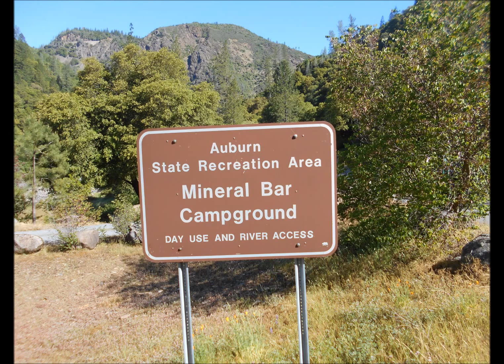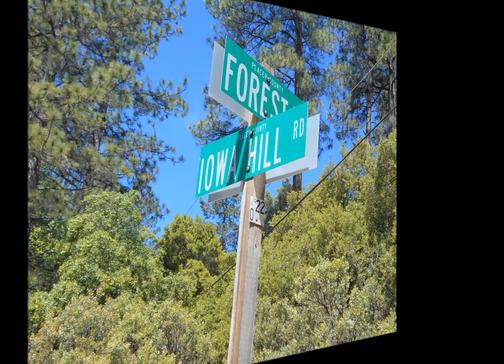Our First Slide Show Into The In To The Fire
i love taking photos can you tell